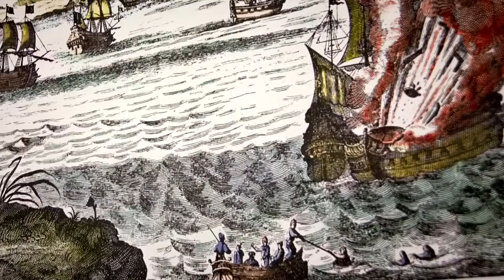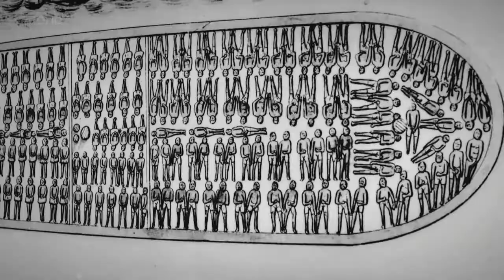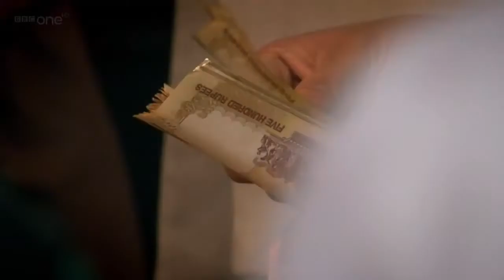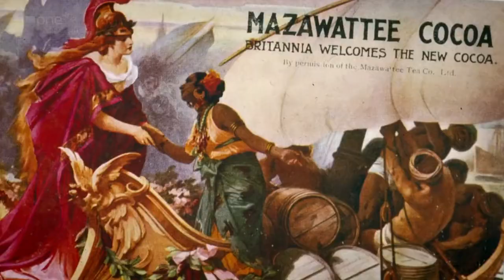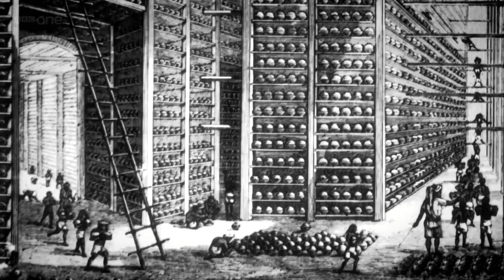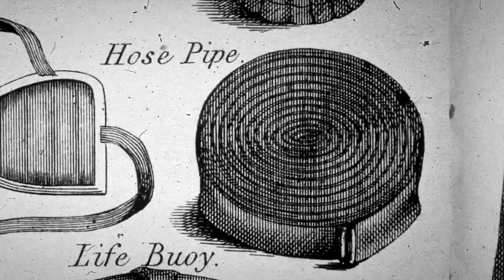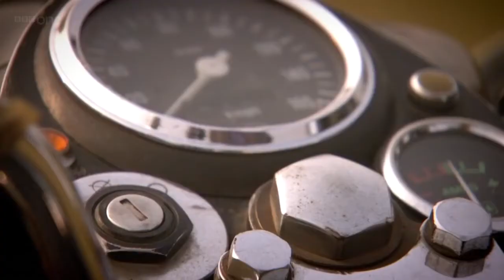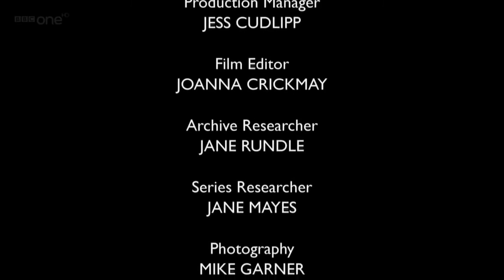Empire - Episode 4: Making a Fortune. Jeremy Paxman BBC Documentary, Empire (WITH SUBTITLES)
Jeremy Paxman continues his account of Britain's empire. He travels from Jamaica, where sugar made plantation owners rich on the backs of slaves, to Calcutta.

Empire - Episode 4: Making a Fortune.  Jeremy Paxman BBC Documentary, Empire

Empire is a 2012 BBC and Open University co-production, written and presented by Jeremy Paxman, charting the rise of the British Empire from the trading companies of India to the rule over a quarter of the world's population and its legacy in the modern world.